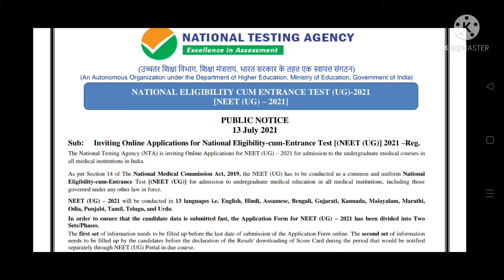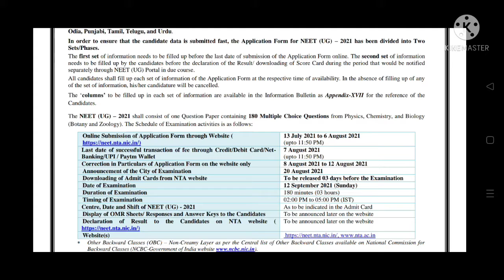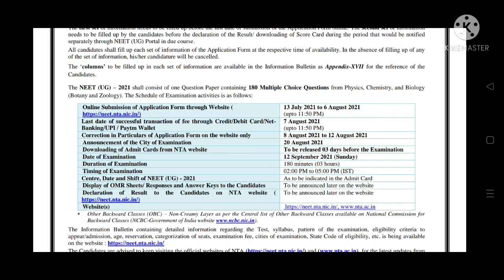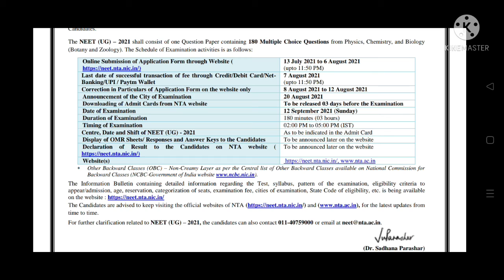NEET 2021 Notification out || Exam date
NEET (UG)2021 notification Out